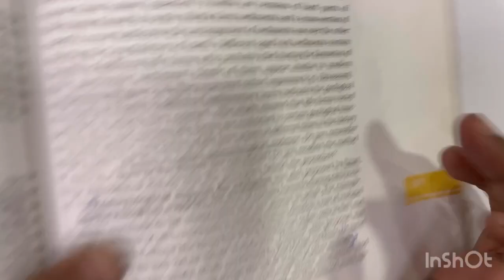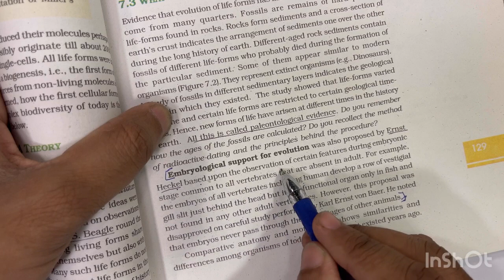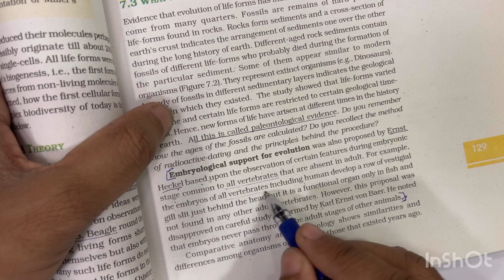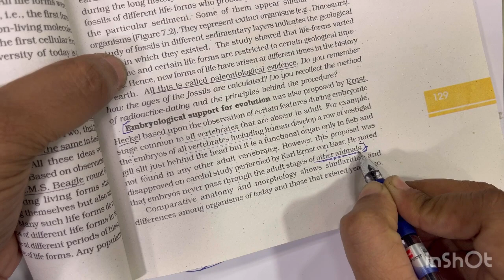Embryological evidence | Biogenetic law | Ernst Heckel | Von Baer | Biology 12th |EVOLUTION.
Embryological support for evolution was also proposed by Ernst leckel based upon the observation of certain features during embryonic stage common to all vertebrates that are absent in adult. For example, the embryos of all vertebrates including human develop a row of vestigial gill slit just behind the head but it is a functional organ only in fish and not found in any other adult vertebrates.
However, this proposal was disapproved on careful study performed by Karl Ernst von Baer. He noted that embryos never pass through the adult stages of other, animals.